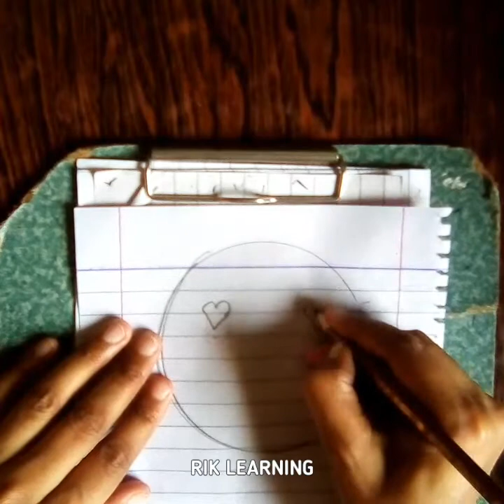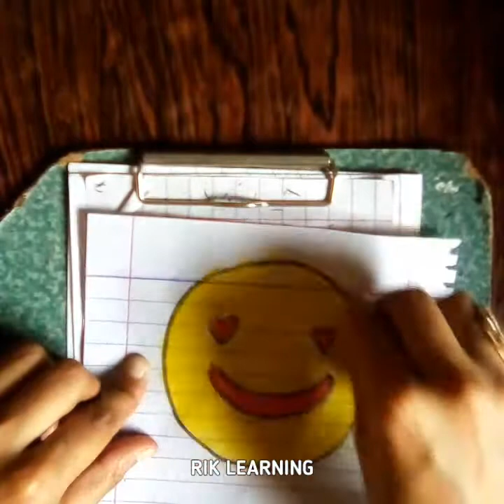😍Learning How To Draw✍️ | My Drawings Practice✍️ | Easy Drawings